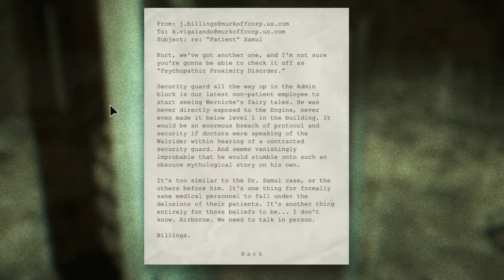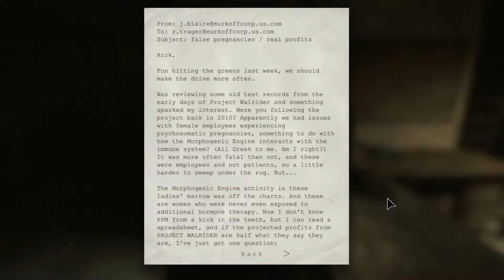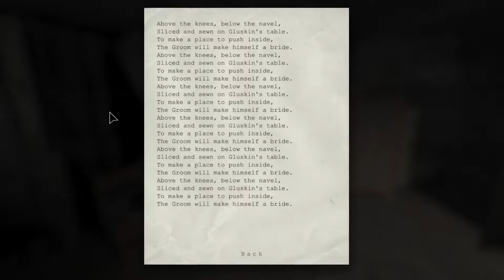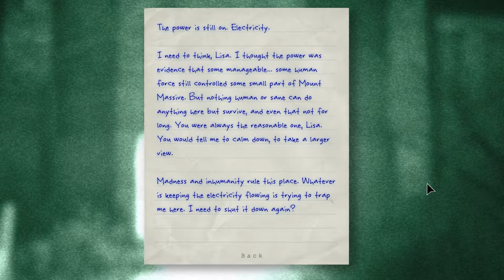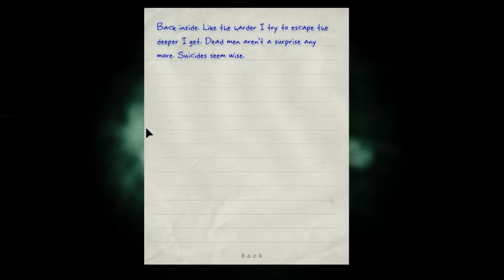Outlast Whistleblower DLC in Hindi Part 2 Walkthrough Gameplay | Hindi Explainer | The Mad Guy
Laptop Specs :-
Model :- Acer Predator Helios 300

About :-

Outlast was released for Microsoft Windows on September 4, 2013, PlayStation 4 on February 4, 2014 and for Xbox One on June 19, 2014. Linux and OS X versions were later released on March 31, 2015. A Nintendo Switch version titled Outlast: Bundle of Terror was released in February 2018.

Outlast received generally positive reviews, with praise for its atmosphere, horror elements, and gameplay. As of October 2016, the game has sold four million copies. As of May 2018, the whole series has sold fifteen million copies.

A sequel, Outlast 2, was released on April 25, 2017, while a third installment, The Outlast Trials, is set to be released in 2021. The Murkoff Account, a comic book series set between Outlast and Outlast 2, was released from July 2016 to November 2017.

Gameplay :-

In Outlast, the player assumes the role of investigative journalist Miles Upshur, as he navigates a dilapidated psychiatric hospital in Leadville, Colorado that is overrun by homicidal patients. The game is played from a first-person perspective and features some stealth gameplay mechanics. The player can walk, run, crouch, jump, climb ladders and vault over objects. Unlike most games, however, the player does not have a visible health bar on the screen and is unable to attack enemies. The player must instead rely on stealth tactics such as hiding in lockers, sneaking past enemies, staying in the shadows and hiding behind or under things in order to survive. Alternatively, the player can attempt to outrun their pursuer. If the player dies, the game will reset to the most recent checkpoint.

Most of the hospital is unlit, and the only way for the player to see while in the dark is through the lens of a camcorder equipped with night vision. Using the night vision mode will slowly consume batteries, forcing the player to scavenge for additional batteries found throughout the asylum. Outlast makes heavy use of traditional jump scares and audio cues, which alert the player if an enemy has seen them. If the player records specific events with their camcorder, Miles will write a note about it, providing further insight into his thoughts. Documents can be collected, which offer backstory and other expository information about the facility, including pages taken from the diaries of patients and reports from the hospital staff.

Developer Red Barrels have pointed to the survival-focused gameplay in Amnesia: The Dark Descent as a primary influence on the combat-free narrative style of Outlast. Found-footage horror films like Quarantine and REC also served as influences.